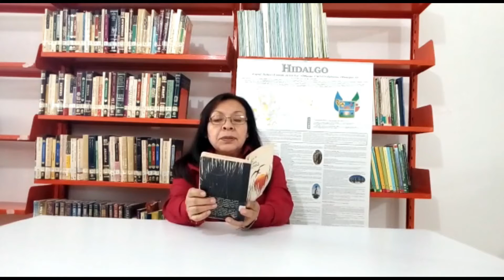Homenaje: Lectura del poema "Que ingrato me deja" de Sor Juana Inés de la Cruz.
Participa: Rosa María Villalba Hernández de la Biblioteca Pública Comunitaria Alfonso Reyes de Cd. Sahagún, Municipio de Tepeapulco